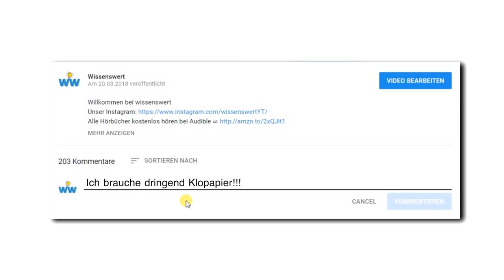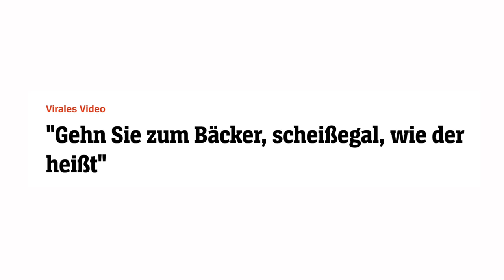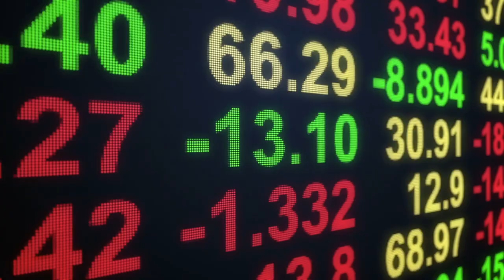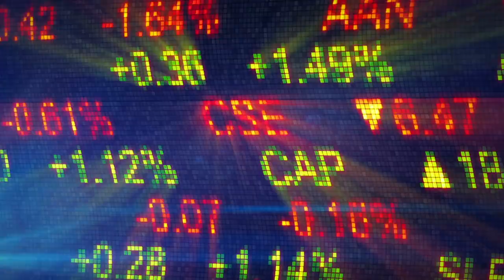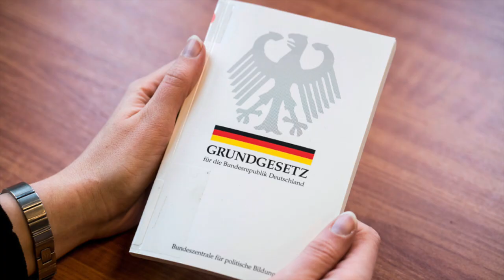7 heftige Momente, die zeigen wie ernst die aktuelle Lage ist